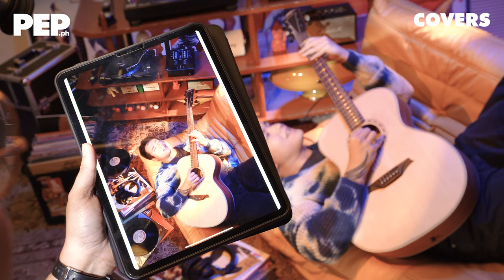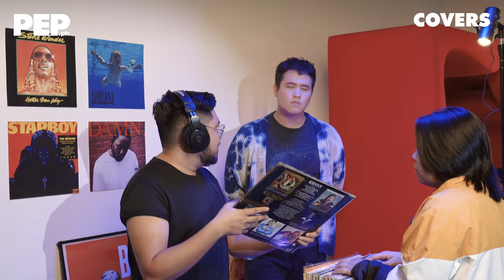juan karlos on creating hits and thriving in the spotlight | PEP Covers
juan karlos shines on PEP.ph digital cover, recounting his journey from "The Voice Kids Philippines" to his current stature as a hitmaker. He talks about creating music and stepping into the world of acting. He also reflects on his entry into showbiz without any prior experience and his realizations while catching the scent of success. ⁠

PRODUCTION CREDITS:
EDITOR-IN-CHIEF: Jo-Ann Maglipon
EXECUTIVE EDITOR: Karen Pagsolingan
LIFESTYLE & SOCIAL MEDIA EDITOR: Nikko Tuazon
TEXT & INTERVIEW: Bong Godinez
COORDINATION: Katrina Gangcuango and Cha Cabayao
CREATIVE DIRECTION: Juan Carlo Maala
GRAPHIC ARTIST: Miguel Ong
PHOTOGRAPHY: Stephen Capuchino
ASSISTED by Jobo Nacpil, Meinard Navato, Lou Fajardo
STYLING: Guiseppe John Aaron Mangsat
ASSISTED by Carvey Evan Samonte
GROOMING: Jims Oga
VIDEO & BILLBOARD PRODUCERS: Rommel Llanes, Kim Manalo, Jino Del Mundo, Dianne Rochelle Cruz, Richford Unciano, Grekko Joy Junio
SPECIAL THANKS: STR8 Philippines team led by John Lozano, Chief Marketing Officer; Vani Altomonte, Marketing Director; Nikolai Gonzales, Marketing Head; Hazel Lee, Group Brand Comptroller; Veronica Blanco, Sr. Brand Manager; Jade Tulilian, Jr. Brand Manager; and the rest of STR8 Philippines' marketing team; Arsenal Agency Pablo Mendoza, Accounts Executive; Marino Sapugay III, Social Media Associate; Joshua De Villa, Production Associate; and Universal Music Group's Joe Garcia, Senior Manager for Artist Management and New Business; Andrei Lacorte, Artist Development Executive; Ikko Esporna, New Business Manager; and Dani Sanchez, New Business Executive.
SHOOT LOCATION: Post Ceremony Design Studio + Cafe, Scout Borromeo St., Tomas Morato Ave., Diliman, Quezon City

Kumu: pep.ph